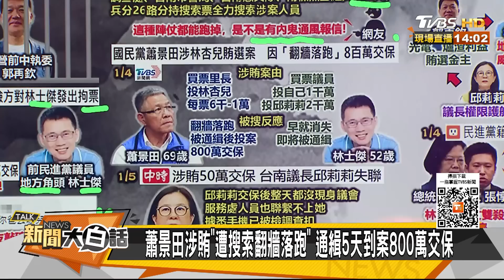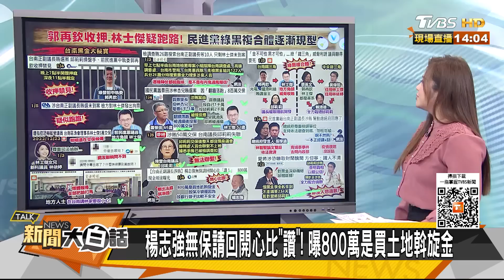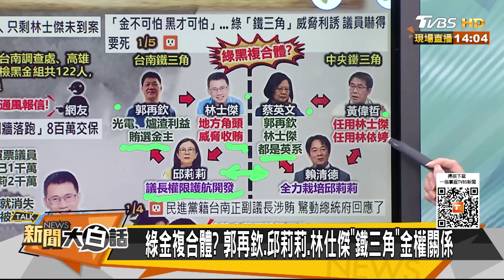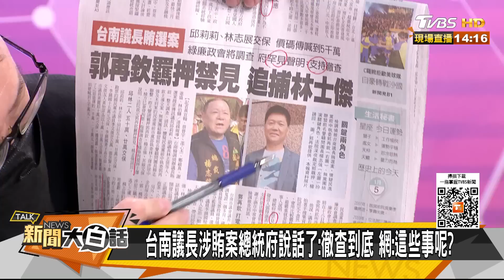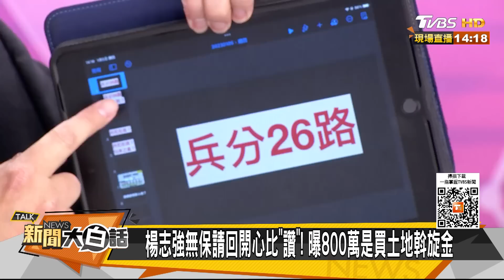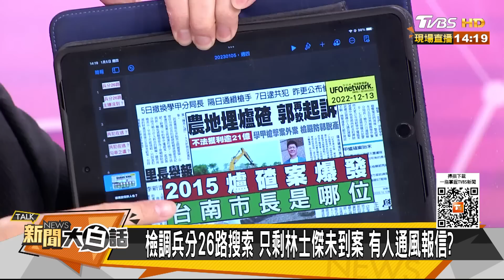蔡英文台南綠金三角複合體 郭再欽押邱莉莉躲林士傑跑 新聞大白話@tvbstalk 20230105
主持人：翟翾
本集來賓：謝龍介、李俊毅、陳揮文